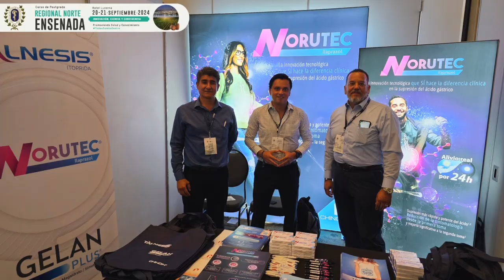Así vivimos nuestro Curso Postgrado Regional Norte, Ensenada, B. C.